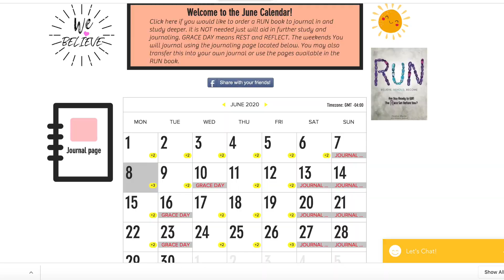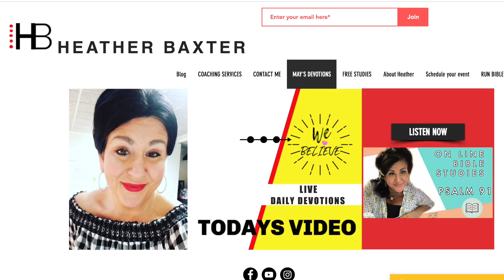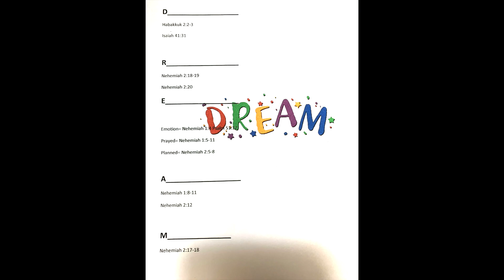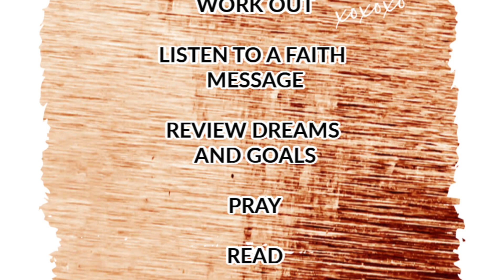HOW TO "RE-VISION" AREAS OF YOUR LIFE/ DAILY BIBLE STUDY/HOW TO STUDY THE BIBLE